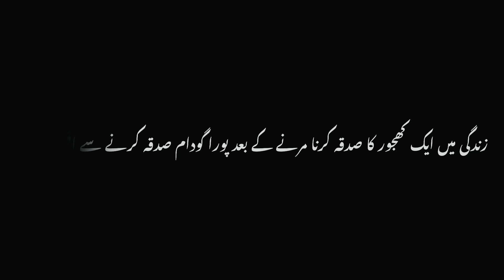Distributing happiness || Thanks England || H for Humanity || smile distributer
Toaday we are distributing 44 flour bags among needy families